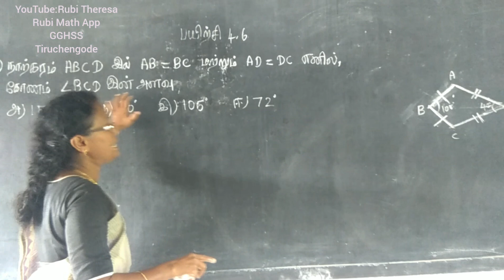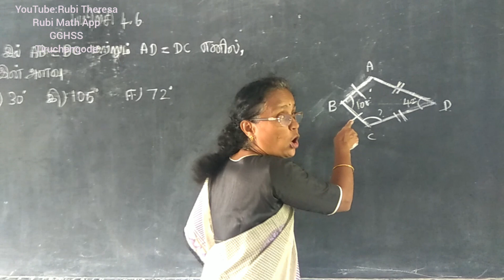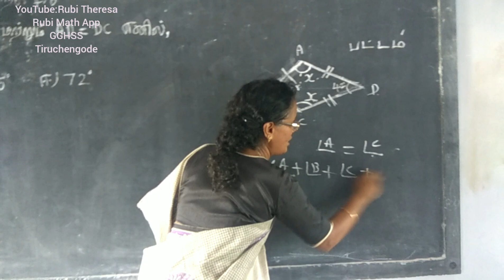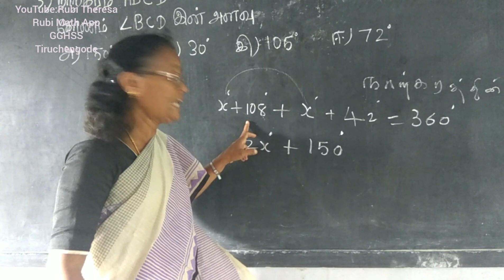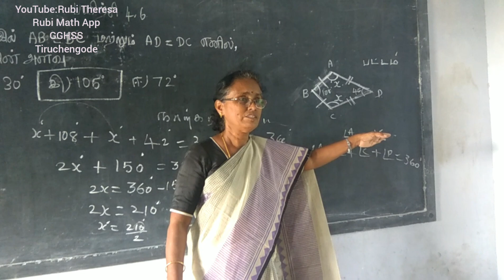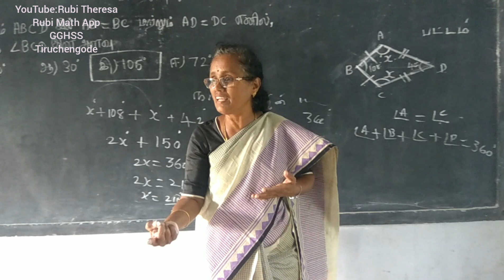9 STD-T.M | EXERCISE 4.7| SUM 2